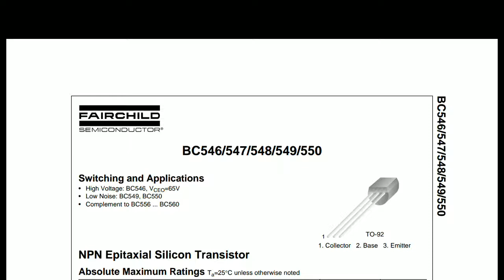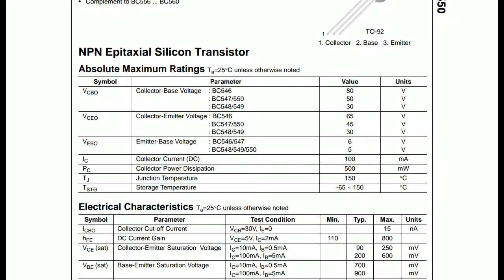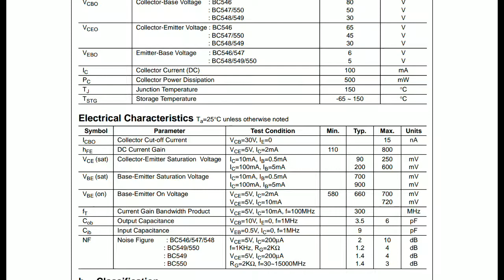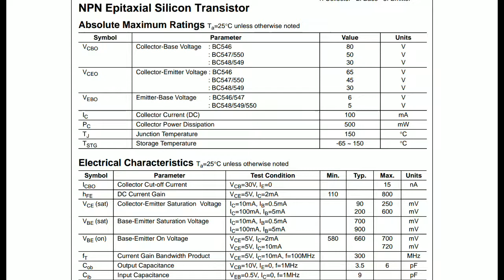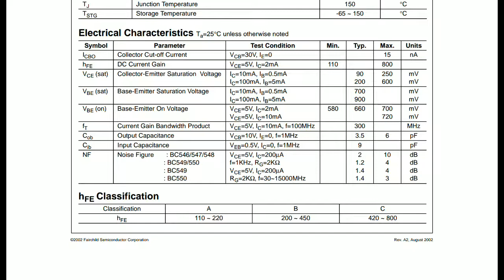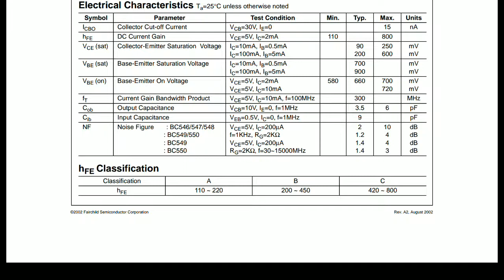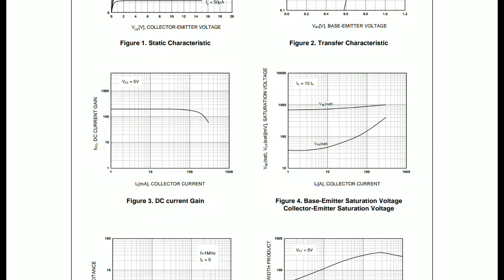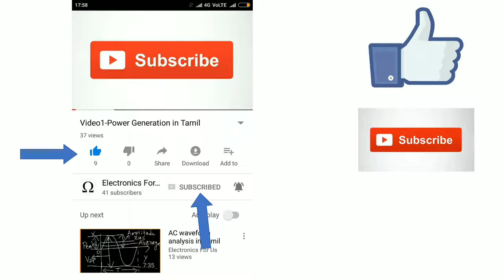Bipolar Junction Transistor (BJT) Explained - In Tamil (Part - III)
Hi,

In this video,  you can get some idea about the technical data sheet of a BJT.

It will be helpful for selecting a right component.